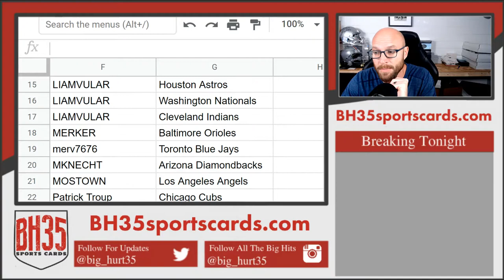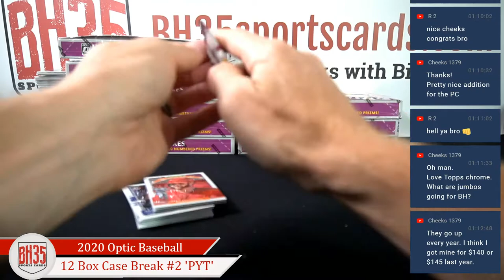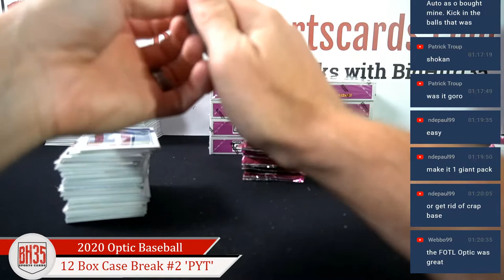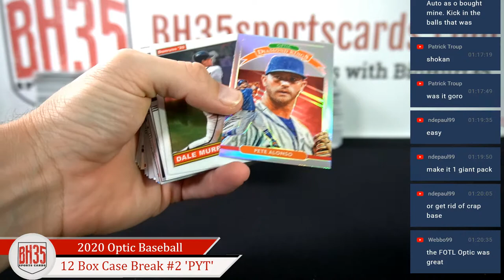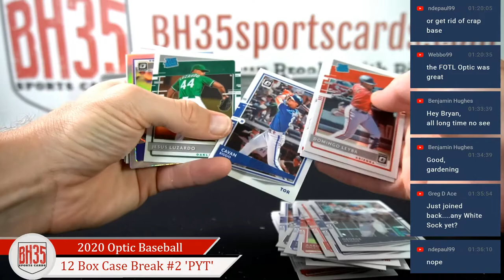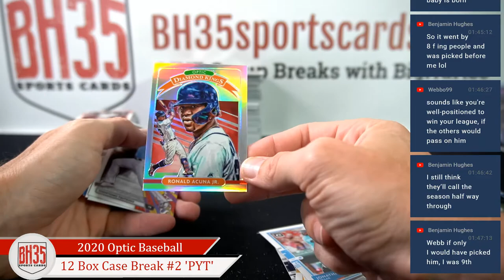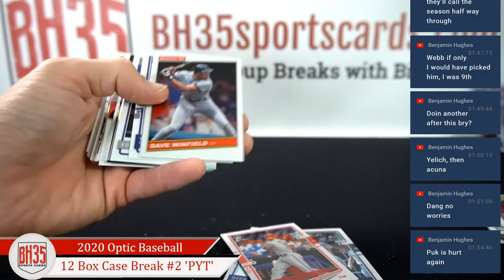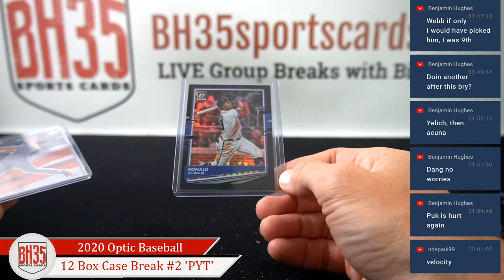2020 Donruss Optic Baseball | 12 Box Case Break #2 Pick Your Teams